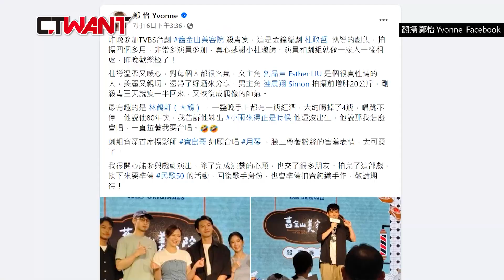CTWANT 娛樂新聞 / 大鶴醉酒看人就咬 劉品言喝茫大鵬展翅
林鶴軒（大鶴）先前曾自爆喝醉借住宋芸樺家，醒來發現下半身光溜溜的糗事。時報周刊CTWANT最近捕獲大鶴喝茫現場，兩名女性扶他走出KTV，怎知他突然玩心大發，獸性地以口交友，開始啃咬對方，兩位女友人只能尬笑閃避，大鶴還流露出調皮得意的表情，直到連晨翔出現，宛如訓犬師降臨，瞬間讓大鶴安分下來，才結束這場鬧劇。